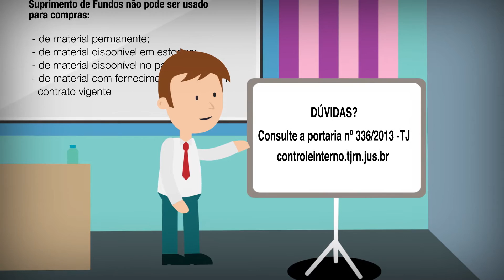Suprimento de Fundos - como solicitar